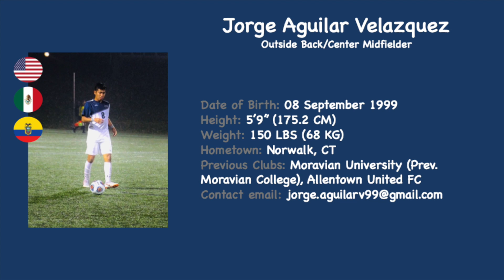Jorge Aguilar Velazquez, Highlights 2021-2022